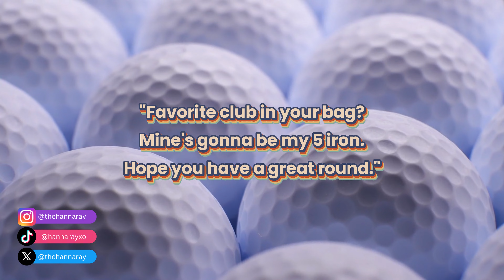Answering Questions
If you had a golf-related question for me, chances are I covered it in this video. Drop any non-golf questions for my next Q&A 🤍